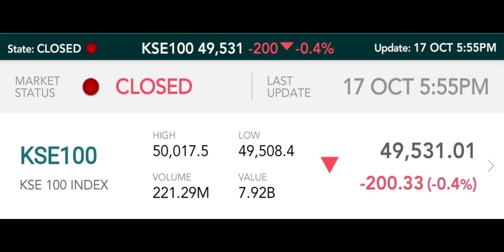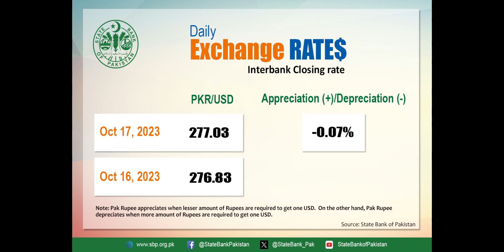Dollar rate today | gold rate today | gold price today in pakistan 17-10-23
Govt dollar policy
Dollar rate today in pakistan
Dollar price
Dollar rate today
Euro rate
Riyal rate
Dirham rate
Pound sterling rate
Sovereign fund
Ppl
Ogdcl
Nbp
Neelam jhelum
Haji haroon rasheed chand